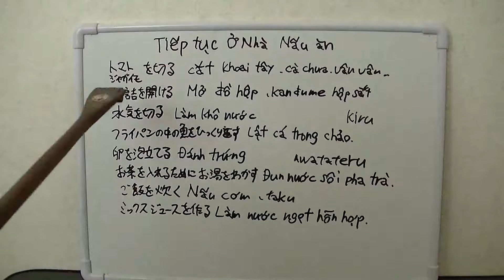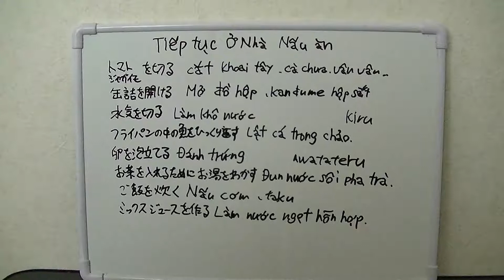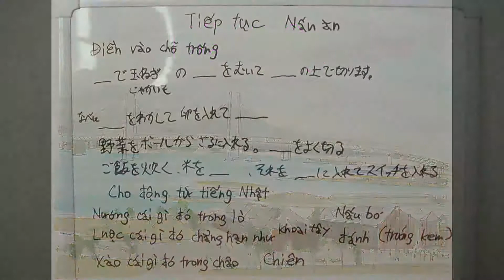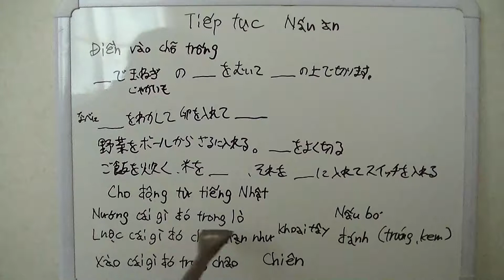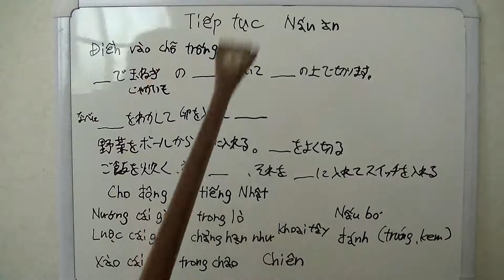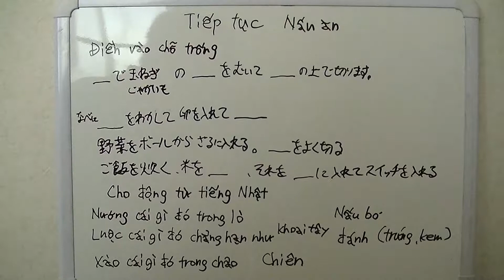Câu đàm thoại Tiếng Nhật Giao tiếp xã hội.4 ở Nhà 2.Nấu ăn2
Câu đàm thoại Tiếng Nhật
Giao tiếp xã hội
社会に使う日本語
4.家で 2料理
焼く、ゆでる、炒める、沸かす、煮る、炊く
水気を切る、揚げる

Dạy Người Nhật.